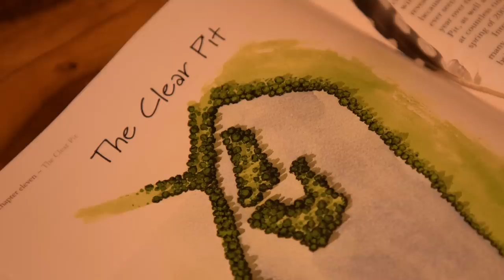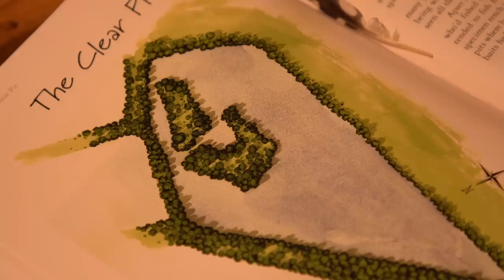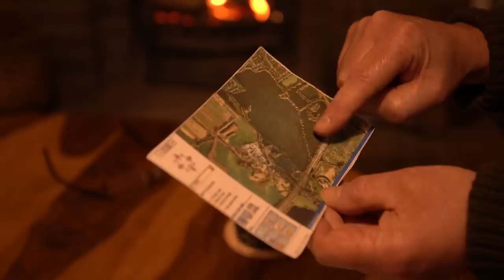Terry Hearn - The Clear Pit - Carp Fishing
Get yourself a brew, put up your feet and enjoy another story from Terry Hearn himself. Merry Christmas from everyone at E-S-P.